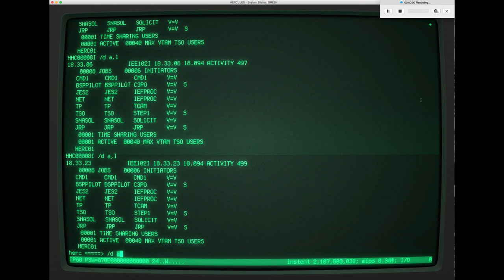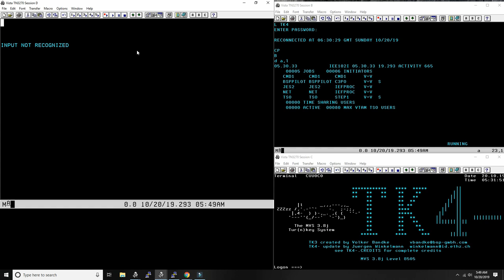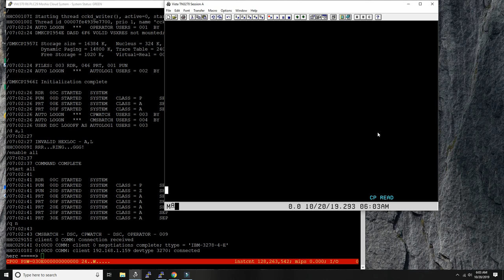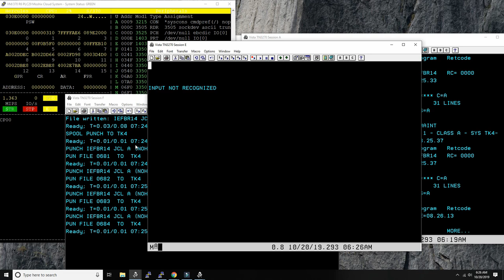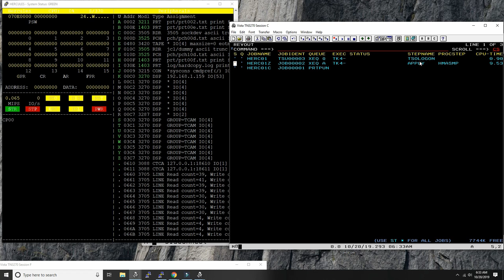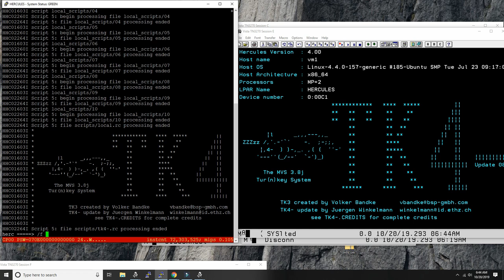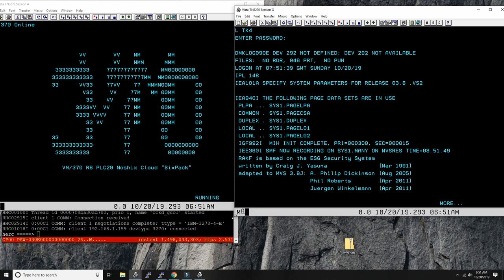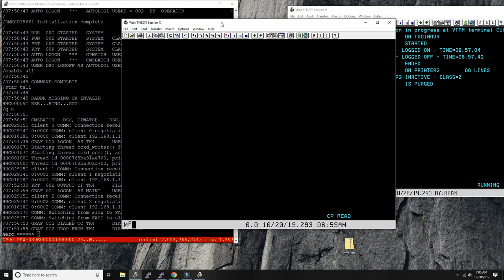Making MVS and VM/370 coexist peacefully - M153